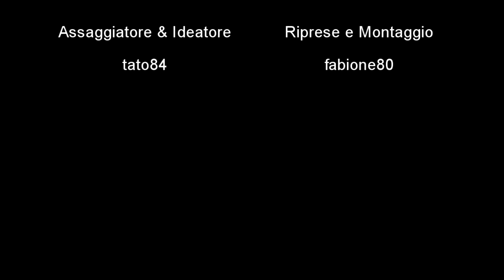Video recensione Pesto in Barattolo ( Barilla, Tigullio, Saclà, Carrefour, Primia )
Video recensione prodotti del supermercato.
Oggi recensiamo 5 barattoli di Pesto alla Genovese con aglio.

I Marchi:
Barilla
Tigullio
Saclà
Carrefour
Primia

L'opinione ignorante dell'uomo comune!